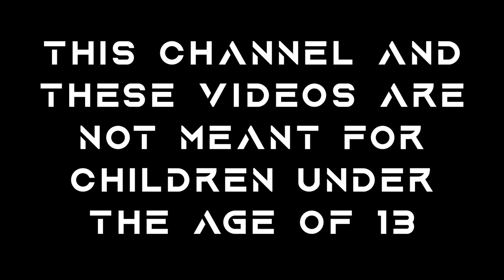Building an Entire City - Grounded Gameplay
Building an Entire City Out of Grass!  We're back and I give ya the report on my real life crib as I start building an Entire City!  That's right!  From farms, to granary, to facade buildings, and MORE!  We are the architects of our yard...Our KINGDOM!  Check it Out!